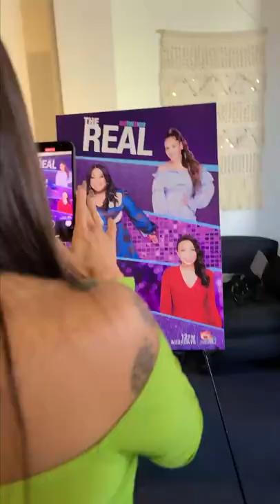Secrets From Our Iconic Show Posters Revealed!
From fake hands to crossed eyes? A lot has changed in eight years! Adrienne and Jeannie reveal these little-known facts about our iconic show posters over the years!